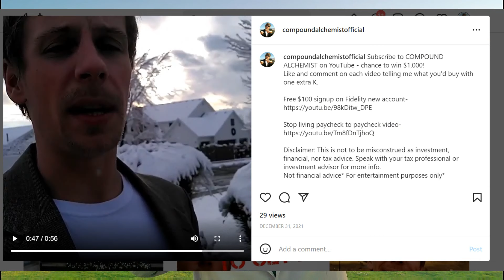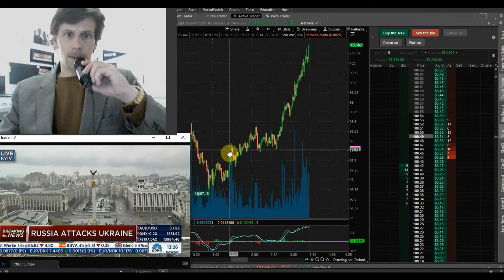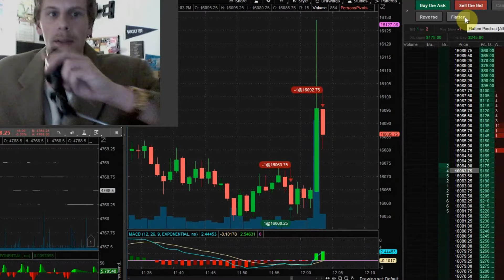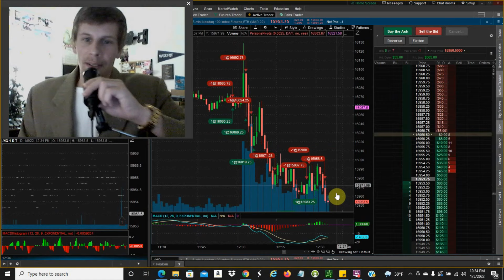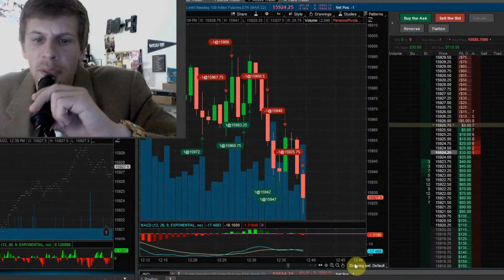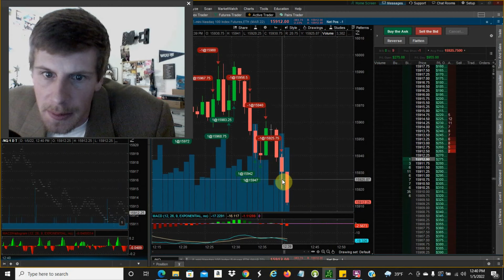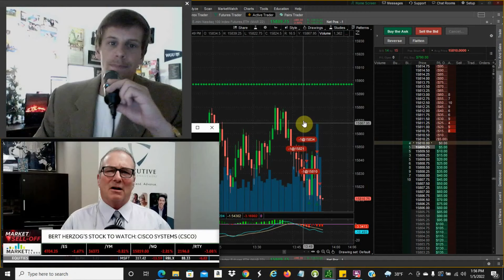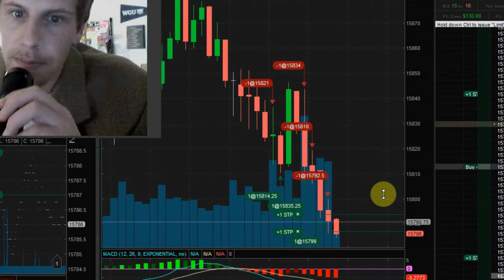Invest & PROFIT BIG in Recession | +30% in 2022 Bear Market (How To Get Rich When Markets Drop)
Recessions & bear markets are opportunities to profit immensely via certain investments and trades! Step by step FULL STRATEGY on how to short a stock, shorting index funds/ ETFs, and short the stock market / Nasdaq via short futures contracts in 2022. More new millionaires are minted in recessions & bear markets when the economy drops than any other time; if you know the right trades to profit from the market dropping and how to invest dollar cost average for long-term compound interest, as well as shorts or put options on indices or stocks or futures as they are dropping, to get rich!

💰Consult with me one-on-one today, via Zoom! The best financial literacy; 📈investment & 💳credit... Strategies on how to get rich off of compound interest from long-term saving and investing into stocks, ETFs, derivatives, futures, options, real estate, bonds & more - as well as how to skyrocket your FICO credit score, get out of debt (settle debt for pennies on the dollar) and become a homeowner, as well as get tons of free perks from credit card sign-up bonuses (some cards give upwards of $1,000 worth of free travel just from signing up)! Go here right now:

I made huge profits in 2020 when Covid-19 caused the Nasdaq & stock market bear market drop, by DCA investing in QQQ and the best index funds... and I shorted the /NQ Nasdaq and stock market index SP500 futures to make big profits from the drop. Full step-by-step guide on how to set up a brokerage account and apply for margin with your broker, how to set up trading platform and charts, and pick stocks to buy and short - shorting the indices or trading futures , scalping and shorted the stock market & when to buy the dropping stock bear market to profit and earn compound interest in 2023!

📈💵WE MADE A HUGE PROFIT IN 2022 SO FAR, DESPITE THE MARKET DROPPING! SEE HOW I DID IT- (I SHOW STOCK CHART PROOF)!📈💵

💰PATREON: Consult with me one-on-one via Zoom or phone call, and I will listen to your goals, finances & situation - and then teach you every strategy you need to know long-term for financial prosperity! Giveaways, interviews, behind-the-scenes content where you will really get to know me... Plus I will post my BEST money moves, too good for anywhere else...

💳$1,000+ FREE Nights at Marriott Hotels! Marriott Boundless credit card; several free Marriott hotel stays just in the sign-up bonus!:

💳$150-200 Intro Cash Back Sign-up Bonus +1% Capital One Quicksilver Referral Link (you can get this credit card if you have lower credit and can't get approved for the above 2 top travel cards):